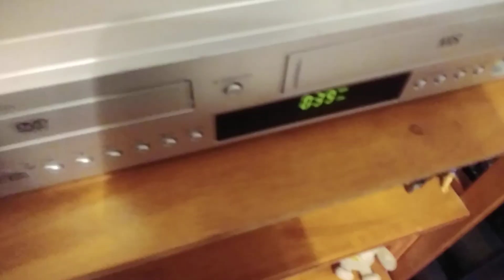Closing To VeegieTales : Esther The Girl Who Became A Queen 2002 VHS My 2nd Copy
1.end credits
2.big idea logo
3.veegietales soundtrack promo
4.veegietales videos trailer